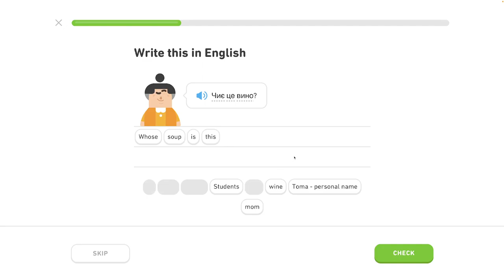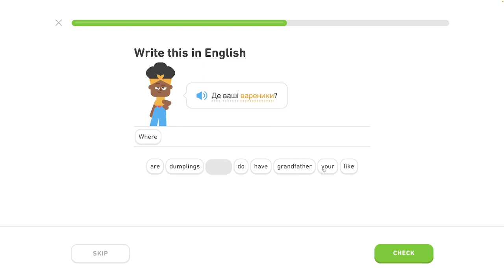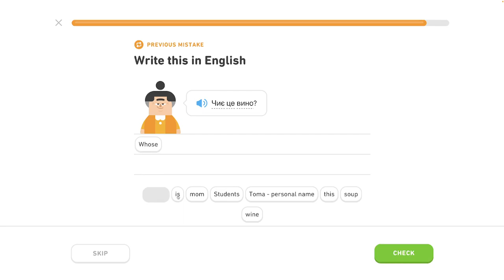🇺🇦 Celok 6 - Popíš jedlo, hovor o varení - Popíš jedlo 1/5 - Ukrajinsky s Yetim